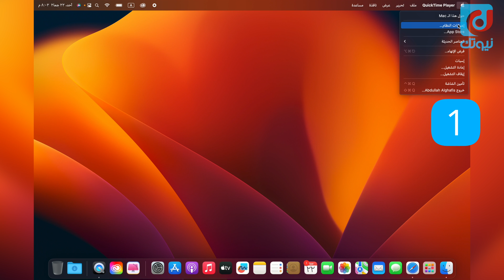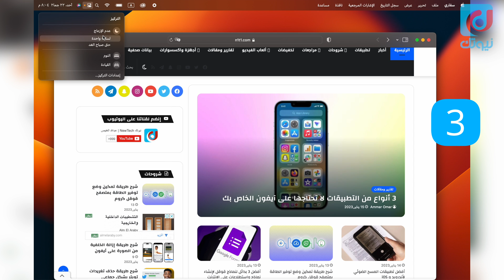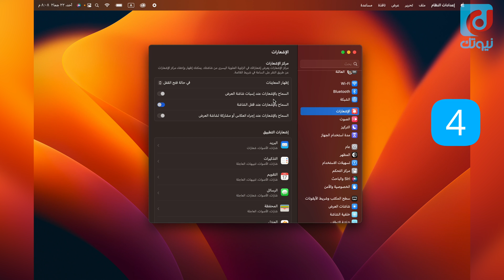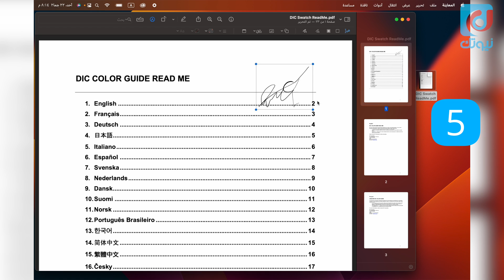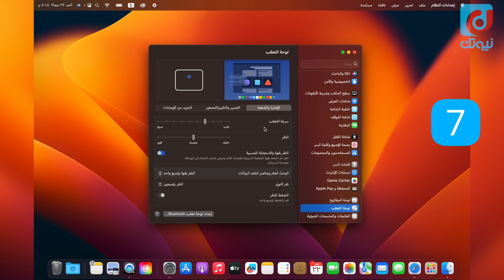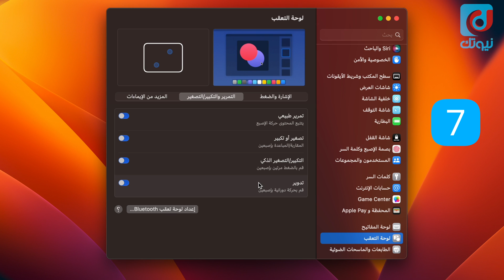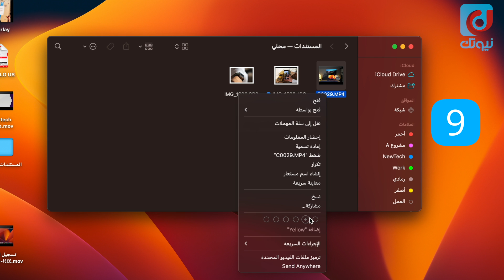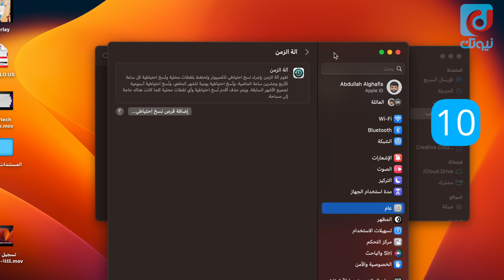عشر نصائح وحيل مفيدة للإنتاجية على الماك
نصائح وحيل مفيدة لمستخدمي الماك تساعدك على الانتاجية و اختصارات في الاستخدام.

* شاهد شرح طريقة عمل نسخ احتياطي للماك وطريقة الاستعادة بعد الفورمات أو ماك جديد:

--- الخط الزمني ---
00:00 المقدمة
01:15 اخفاء شريط الأيقونات
02:04 تكبير ملئ الشاشة
02:53 وضع التركيز
03:41 التحكم بالإشعارات
05:30 التوقيع على ملفات PDF في ماك
06:56 البحث الموسع
07:52 اختصارات التتش باد
09:25 اختصارات لوحة المفاتيح
10:55 تنظيم الملفات في الفايندر
12:11 نسخ احتياطي للماك
13:29 الخاتمة

🔥 ادعم قناتنا عبر التسوق من (أمازون السعودي) باستخدام الرابط التالي:
🔥 ادعم قناتنا عبر التسوق من (أمازون الأمريكي) باستخدام الرابط التالي:
⬇️ تابعنا على وسائل التواصل⬇️
📲 عبدالله الغفيص على تويتر: